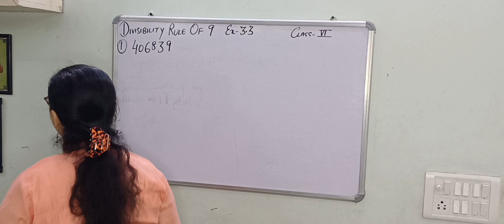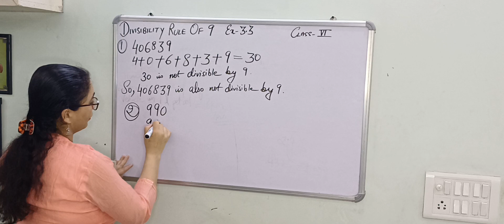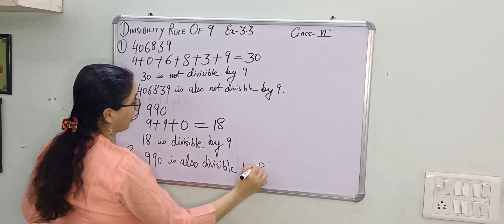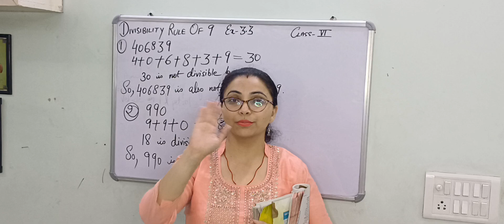Class-6/ maths complete answers /Ch-3/ Playing with Numbers /Ex-3.3 /Q1/ DIVISIBILITY RULE OF 9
ch-3 of 6th class maths
ch-3-Ex-3.3-Q1 of 6th class maths